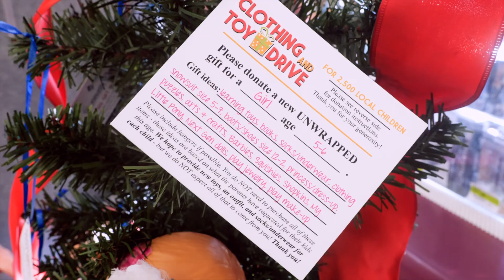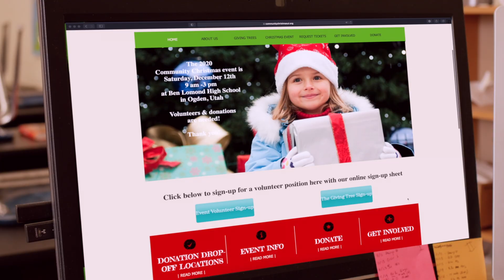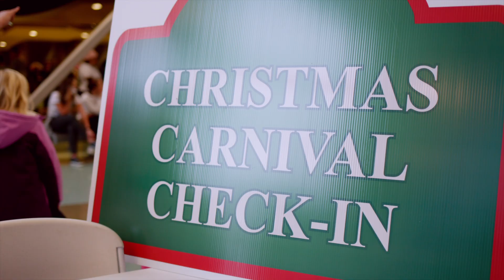The Magic of Christmas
Each year Community Christmas supports over 2,500 local children in the Northern Utah area, who are living in poverty. We work together with partner agencies, schools, churches and other organizations to select the families who are not already receiving Christmas assistance.
With the help of hundreds of volunteers, sponsors and thousands of donors we provide these children with food, clothing, shoes, winter gear and of course toys!
We need hundreds of volunteers and literally thousands of donations such as food, clothing, toys and money, to provide this kind of support.
So, please join us in whichever way you're able, even if it's just sharing this video with your friends and family - together we can bring back the joy, hope and magic of Christmas!
Help us make this video go viral and show kids that Santa won't forget about them this year!
The Magic of Christmas is a short musical film about 2 families discovering hope and joy during the Christmas season…
The first is a family that has fallen on hard times. Discouraged but persevering, the parents are doing all they can… but they are still struggling to provide basic necessities for their children. So, how will they provide Christmas gifts for their kids? Will Community Christmas be able to restore the hope and magic of Christmas to the family?
The next is a family volunteering for Community Christmas, but the teenage daughter is just not into it. Will Community Christmas be able to soften her Grinchy heart and help her feel the spirit of the season, restoring the magic of Christmas in her life as well?
You’ll just have to watch and see!
*Please see the note below about how the 2020 event will be different due to Covid19.
(Running time approx 7 min. Directed by Lucas McGraw, written by Bonnie Randall and Lucas McGraw, produced by CineMcG & Bonfire Legends, music composed and produced by Phil Stokes, music written by Bonnie Randall and Phil Stokes)
A huge thank you to the crew, cast members, vocalists, volunteers, donors, sponsors and the countless behind the scenes cheerleaders who made this film a reality, and who after 11 years still provide an incredible event giving the hope and magic of Christmas to over 2,500 needy children in Davis, Weber and Box Elder Counties of Utah!
Community Christmas is an event put on solely by un-paid volunteers of Ogden-Weber Community Action Partnership in cooperation with the Ogden School District. 100% of proceeds raised goes to the event and the families in need.
*Please note that Covid19 has changed this year’s program. We are not able to offer an indoor event with a carnival and store. However, families will still be receiving donations of clothing, shoes, winter gear and food through our drive-thru pickup service. More details can be found at our website communitychristmasut.org
We welcome donations, volunteers and families in need to find more information at our website communitychristmasut.org